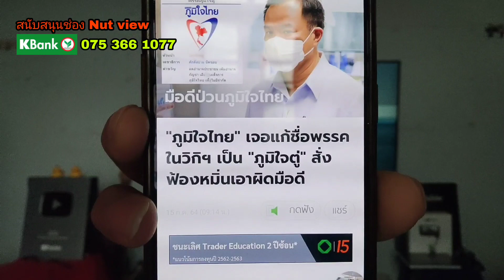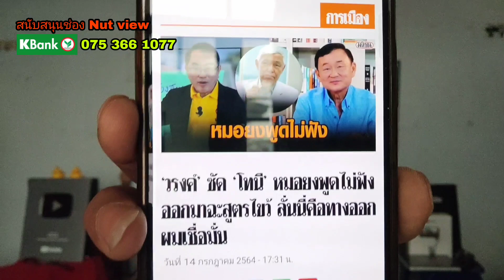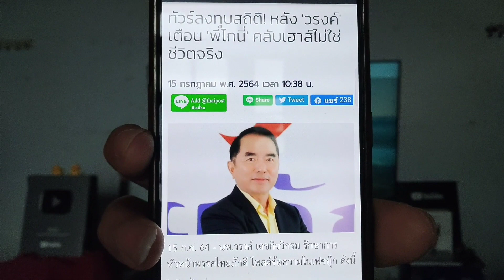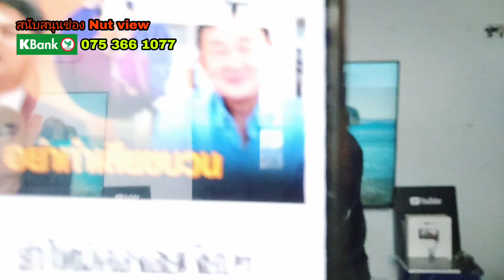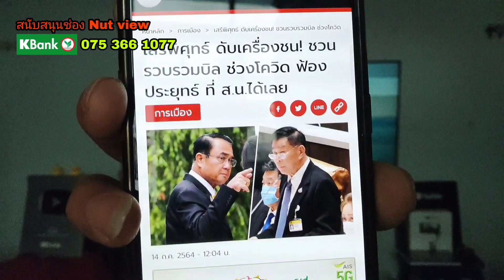โบ้ หิวแสงแจ้งจับ สุดารัตน์!วรงค์ โหน ทักษิณ ทัวร์ลงยับ!ภูมิใจไทย ฟ้องหมิ่น ภูมิใจตู่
แรมโบ้อีสาน แจ้งหมิ่นประมาท-ม.116 เอาผิด สุดารัตน์ หลังผุดแคมเปญ # ฟ้องรัฐบาล..

สุดภูมิใจ เจอทัวร์ลง วรงค์ ซัด ทักษิณ หมอยงพูดไม่ฟัง ออกมาฉะสูตรไขว้ ลั่นนี่คือทางออก ผมเชื่อมั่น

ภูมิใจไทย เจอแก้ชื่อพรรคในวิกิฯ เป็น ภูมิใจตู่ สั่งฟ้องหมิ่นเอาผิดมือดี